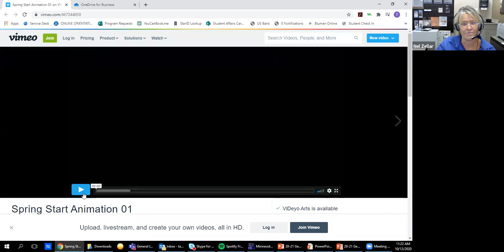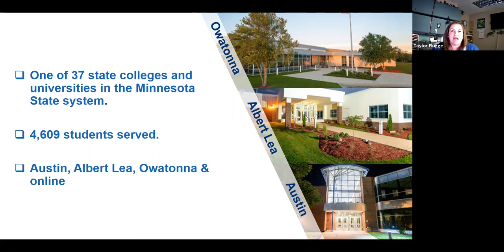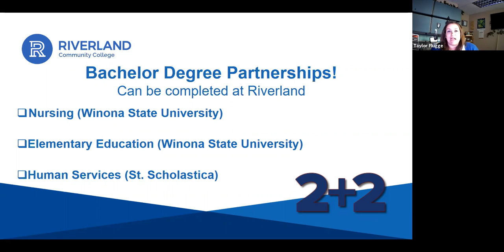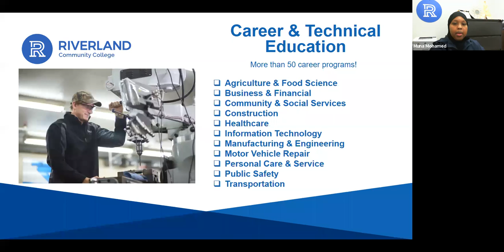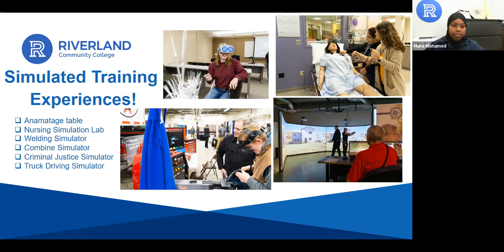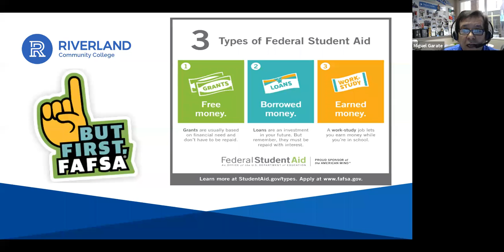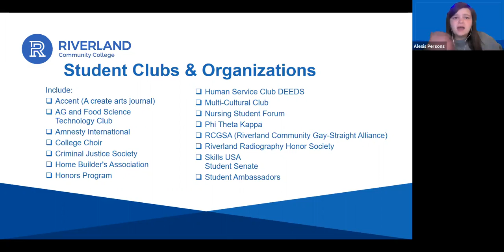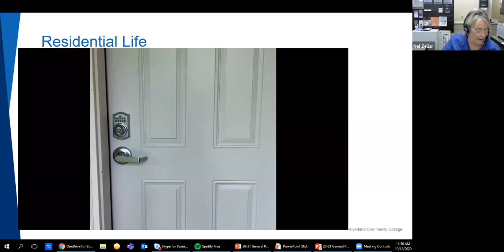Admissions Presentation - Ensuring Access to an Extraordinary Education for All Minnesotans